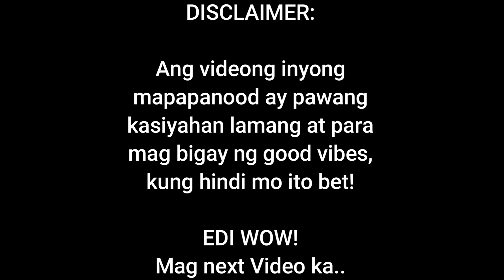PUTAHE NI NENA ( LECHON ALA NENA)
Ang video na ito ay good vibes lang Ang hatid kaya dapat laging happy